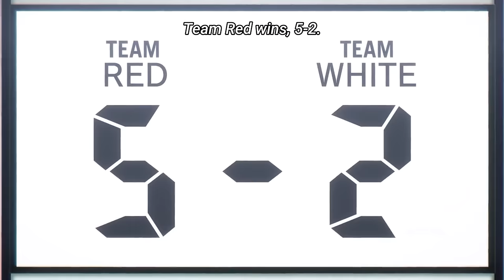This Psycho Guy Stopped Bachira's Dribbling in One-On-One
Ending Song : ffm.to/striker
bachira, isagi, nagi, barou, rin itoshi, chigiri, kunigami